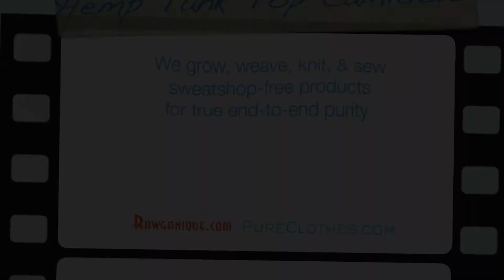Hemp Tank Top Camisole RG2409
RG2409 Women's Hemp Tank Top Camisole made from 100% organically grown European hemp knit. Made from start to finish in our European atelier. Sweatshop-free. Chemical-free.